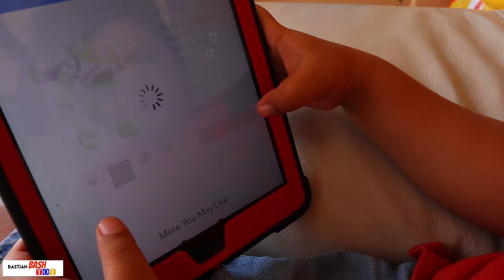Buzz Lightyear Space Ranger Armor with Talking Action Toy Story 4 Bastian Bash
Today Bastian is playing with this new Toy Story 4 Buzz Lightyear Space Ranger Armor and talking action figure. Become Buzz Lightyear with Disney•Pixar Toy Story helmet and talking action figure.. The Space Ranger’s iconic gear is loaded with special features for authentic adventures. Put it on and adjust the straps for a perfect fit. It’s padded, too! Press the side button, and the visor closes slowly with a sleek, dramatic sound effect. The helmet lights up, too! Press the control panel’s red button on the right side for more action sounds like a jetpack engine roaring! Complete your z Lightyear armor space gear and also choose the Disc Blaster and Wrist Communicator.